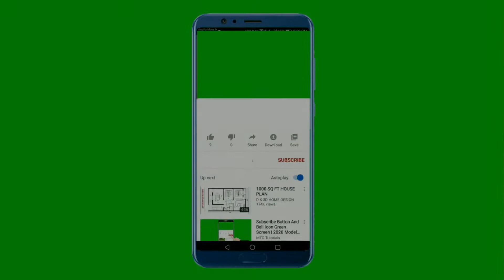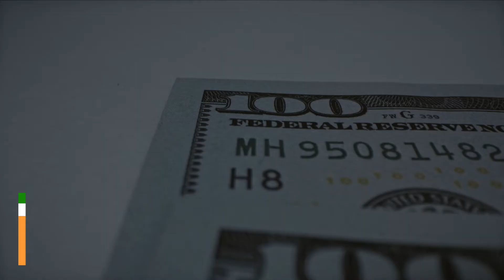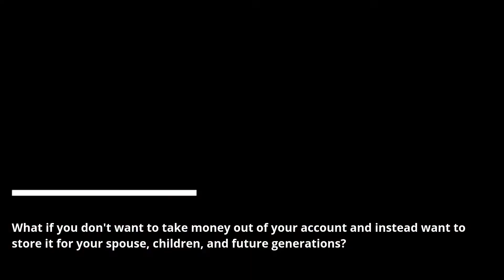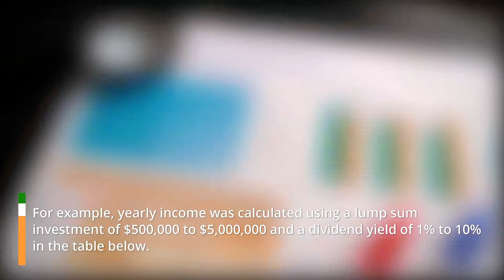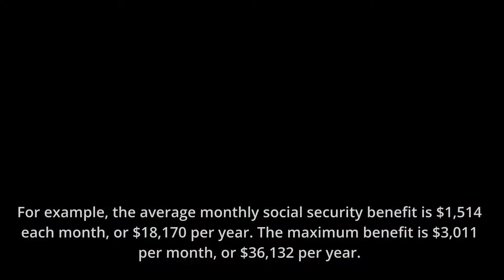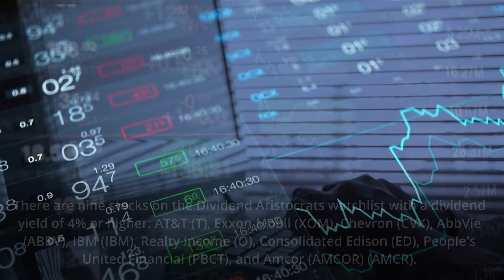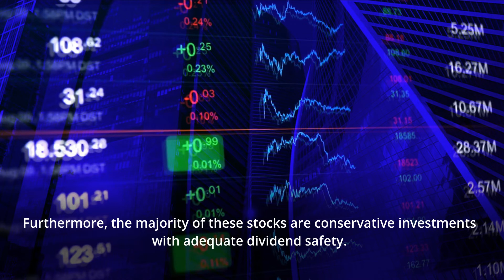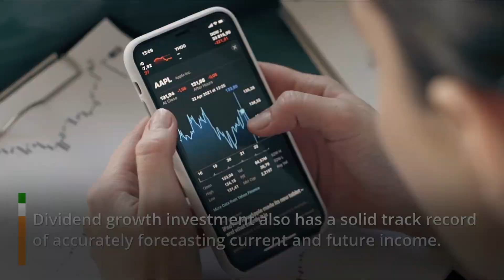This is the Fastest Possible Way to Live Off Dividends